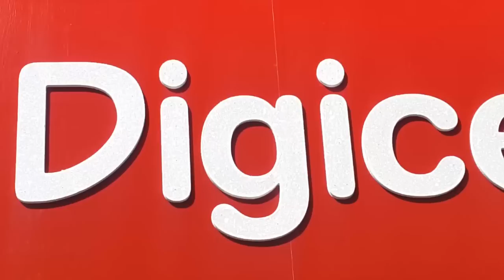Digicel Carnival Wrap up Video 2016!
Relive the best of the season with Digicel. Making CarnivalSure since 2006!